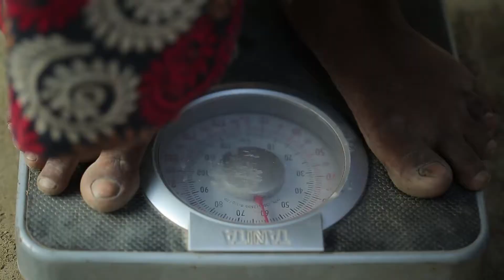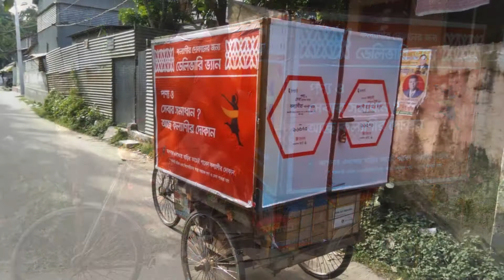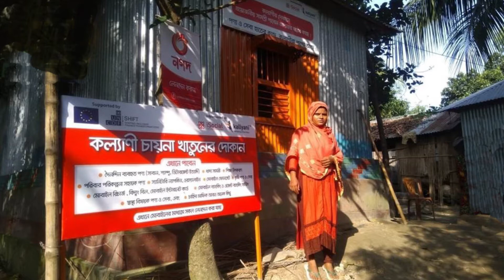Kallyani kShop (2m 48s)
Kallyani 2m 48s for All